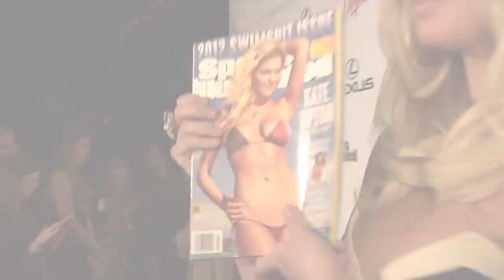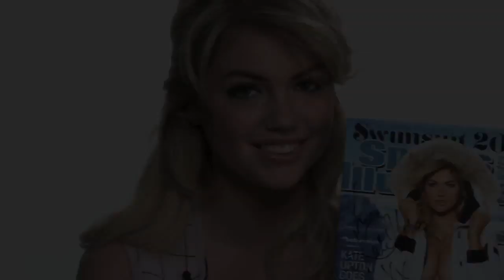Kate Upton in a Bikini Swimsuit in Antarctica 2013 SI (HD)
Kate Upton in a Bikini Swimsuit in Antarctica.  New 2013.